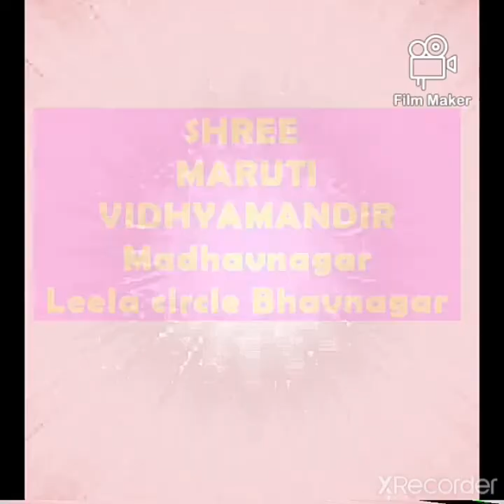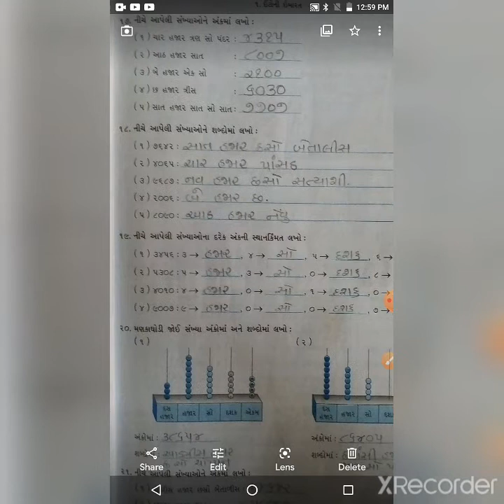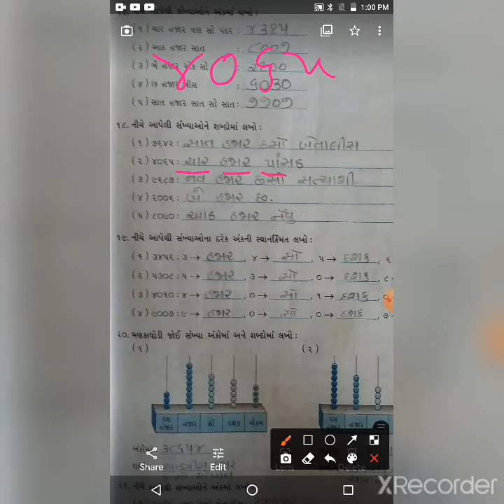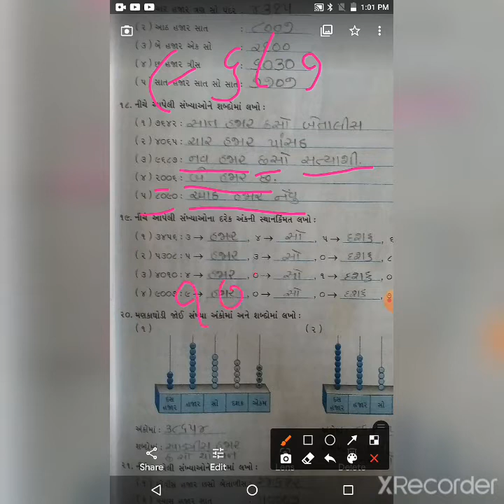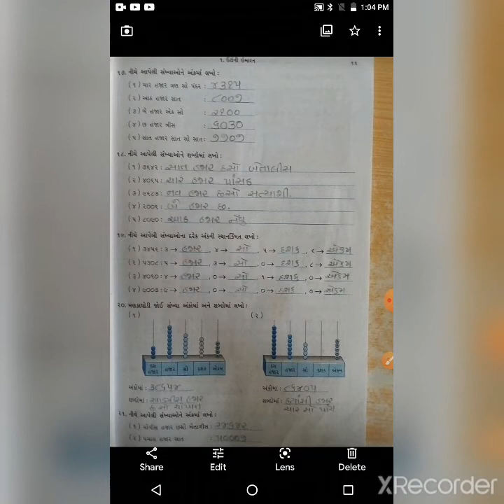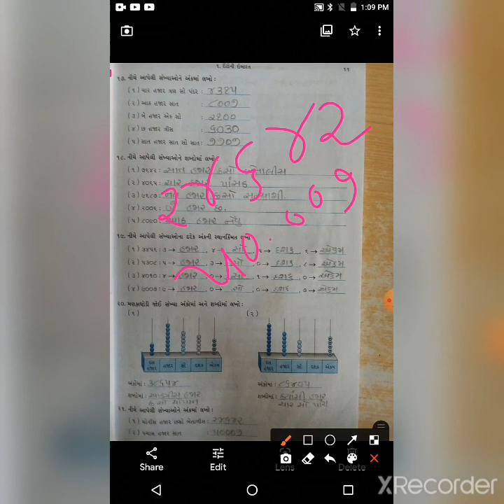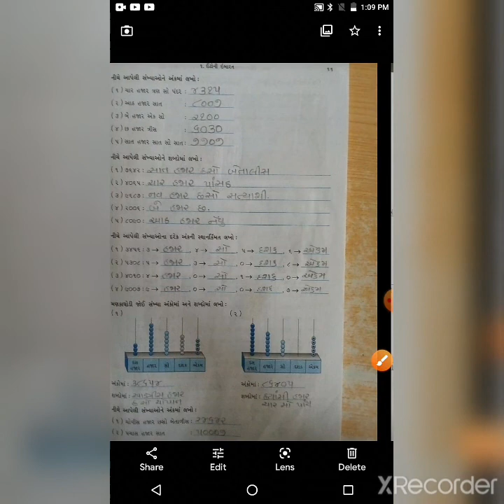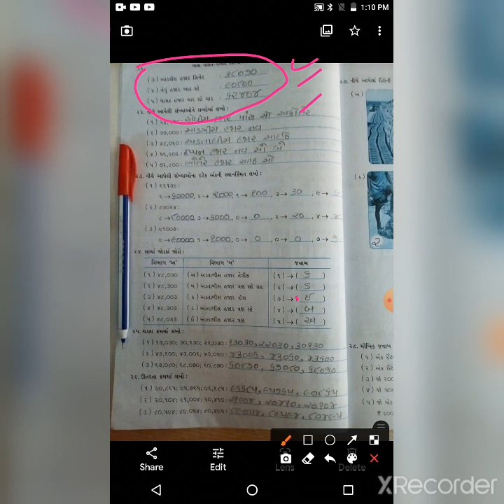std 4maths,swa ch 1,pg 11